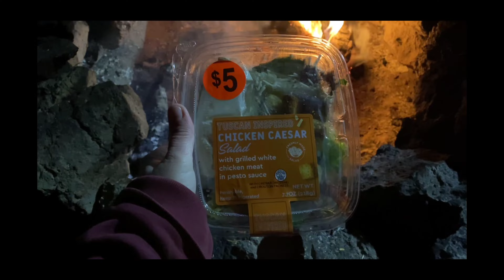Two-Day, Overnight Camping in my 6x10 Cargo trailer in the Desert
Back at it again! This video is a real treat guys with two separate overnighters all in one video, featuring none other than Daisy, My Cargo Trailer! From Eldorado Canyon in Nelson Nevada to the Wash in the Arizona Desert come travel and create memories with me.

And coming up on Adventures with Tashia… A Mutli-Day Camp trip to Telephone Cove, a Real gem that you don’t want to miss.